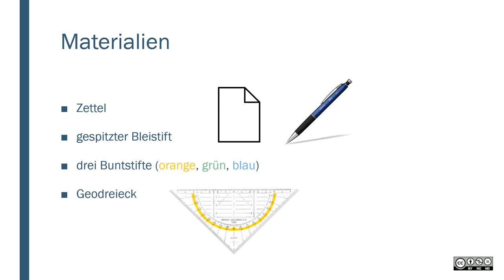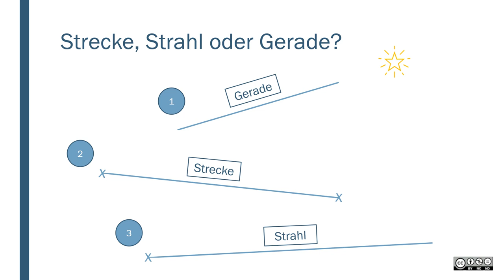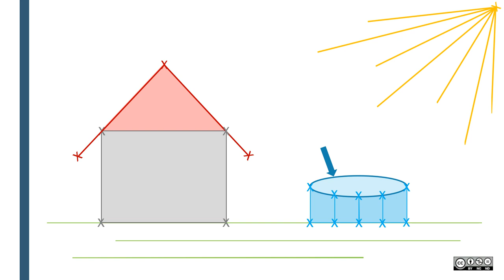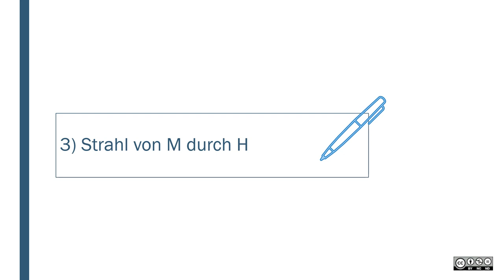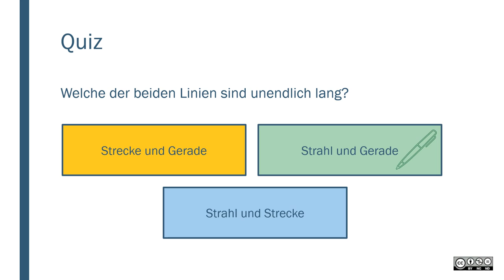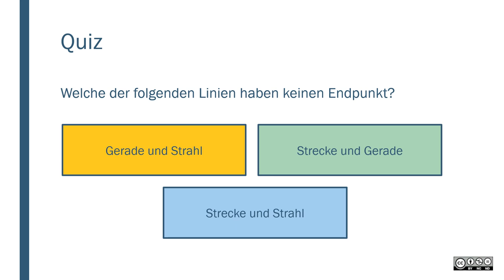Strecke, Strahl, Gerade MASTERY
Strecke, Strahl, Gerade